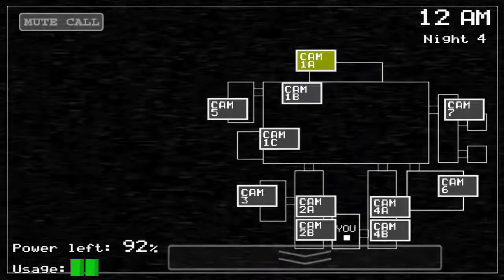Bonnie plays FNAF night 4 I don't know what to do with Freddy fazbears at the door